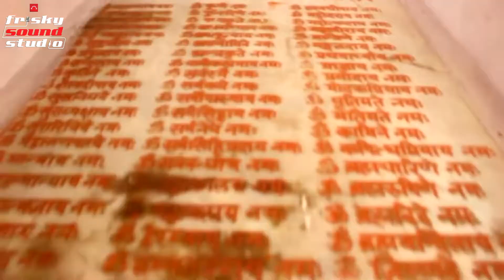khajrana Ganesh । जय जय जय खजराना गणेश । भजन । स्तुति । Indore। Gurumeet Singh। Frisky Sound Studio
ॐ ॥ इतिहास में पहली बार
सर्वप्रथम श्री खजराना गणेश के चरणों में समर्पित उनके ही नाम का एक भजन  जय जय जय श्री खजराना गणेश ।
आईये नववर्ष २०२१ के पहले दिन श्री मंगल मूर्ती से मंगलमय वर्ष व विश्व कल्याण की प्रार्थना करें ॥
जय गणेश ॥ ॐ
 स्वर : श्री गुरुमीत सिंह
गीत : श्रीमती अंजली ठाकुर